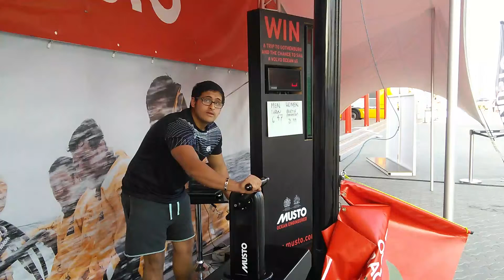Mr. MOSTAFA SAMY | Grinding Challenge | MUSTO